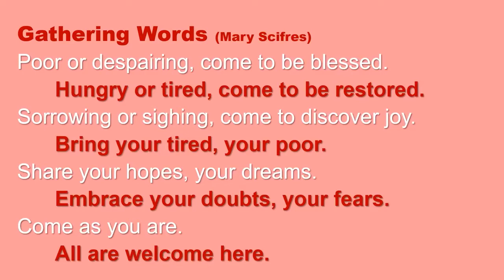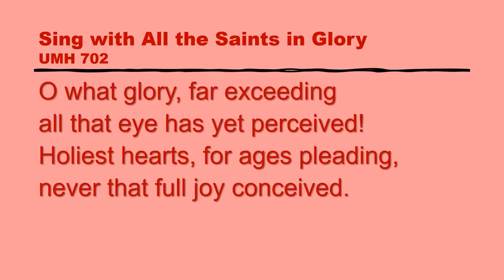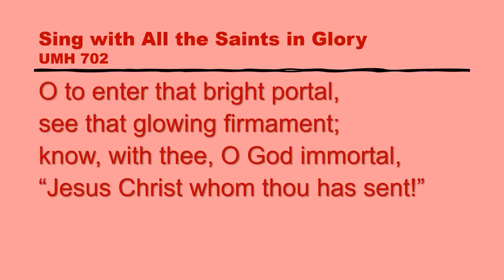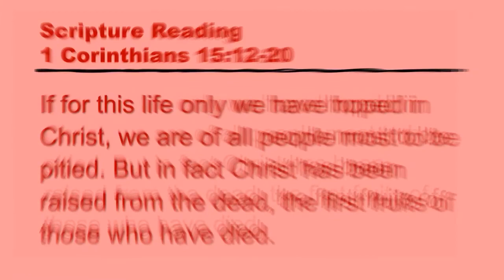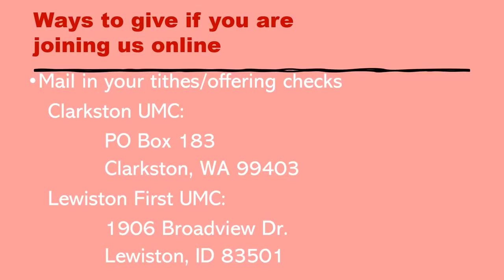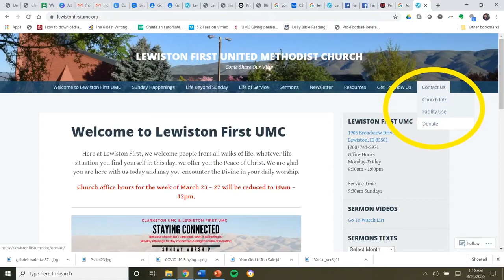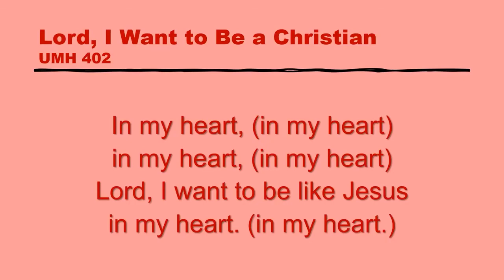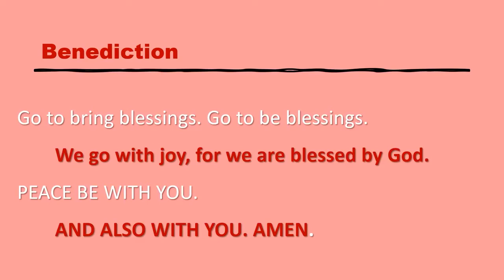Sunday Worship 02/13/2022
February 13, 2022 Worship livestream